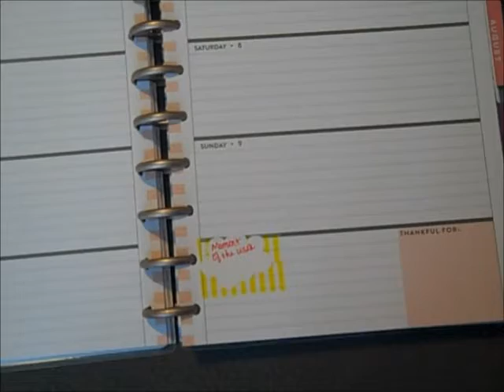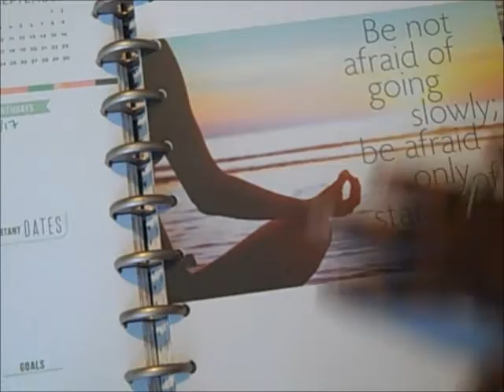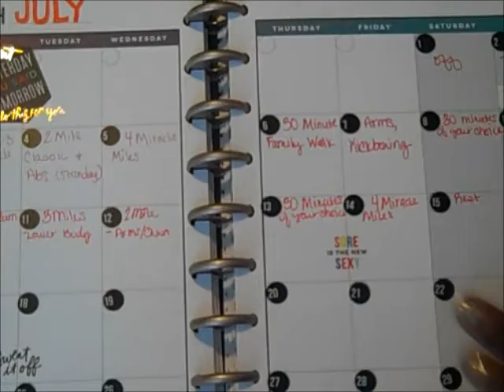BeforeThePen Gratitude Journal & Fitness Planners (JULY)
A look at my monthly and weekly spread beforethepen in my faith happy planners. View all the details about my newest addiction